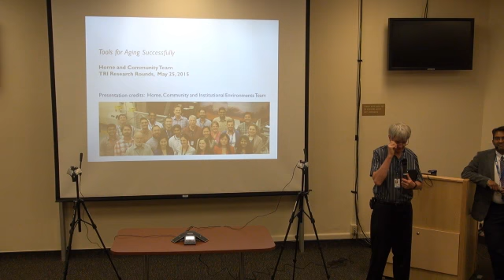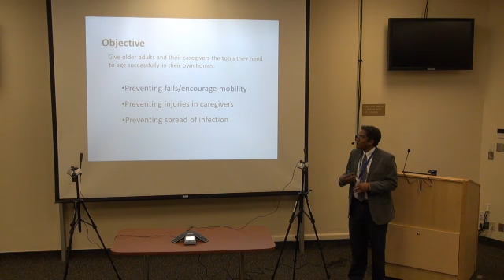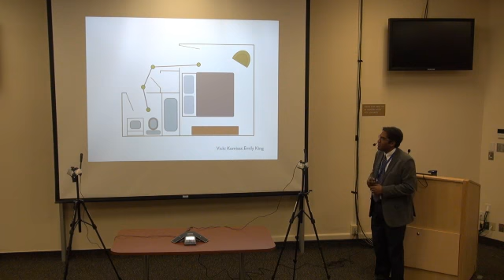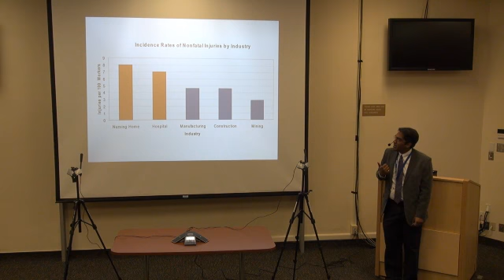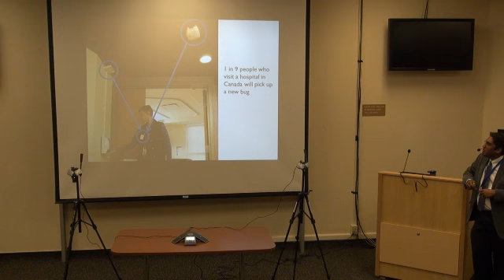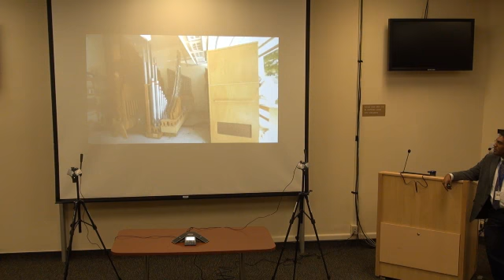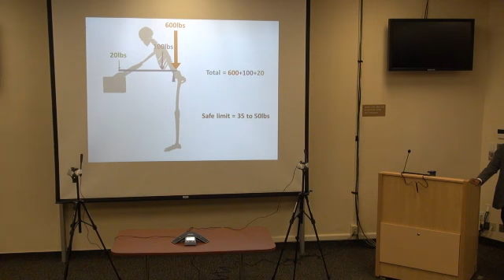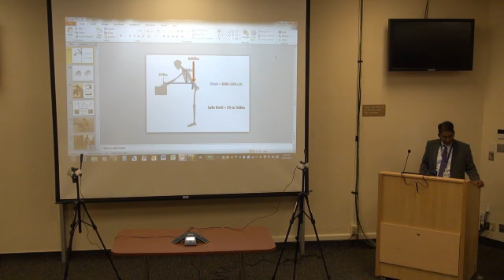TRI Rounds Tilak May2,2015